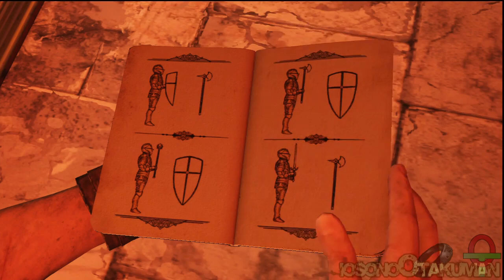Uncharted 3: L'inganno di Drake (ITA)-18- La Città di Ottone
Sconfitti gli ultimi scagnozzi di guardia all'entrata della Città di Ottone, Drake e Sully accedono alla grande stanza e azionano il meccanismo per aprire le porte della città perduta...
Drake formula una teoria su come abbia fatto la città a prosperare. ma.

Nota: L'ultima cutscene in questo video è sempre fuori-sync nel gioco, io qui l'ho ri-editata per sincronizzare l'audio.